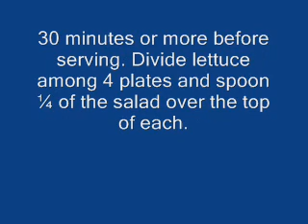How To Prepair Waldorf Salad Recipe - Healthy Recipes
Searching Key Words:

food network
chicken recipes
dinner ideas
lasagna recipe
healthy recipes
salmon recipes
shrimp recipes
chicken parmesan
food network recipes
chicken salad recipe -yummly
healthy snacks
cell phones
sweet potato recipes
dessert recipes
vegetarian recipes
vegan recipes
chicken enchilada recipe
baked chicken
easy dinner recipes
pasta salad
potato salad
broccoli salad
pasta recipes
recipe
zucchini recipes